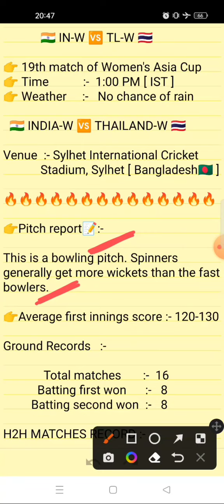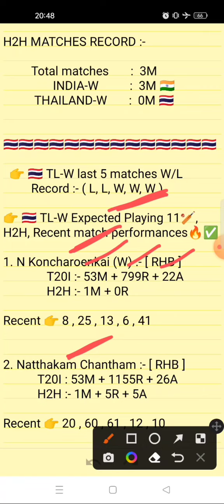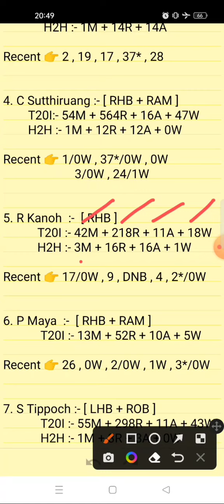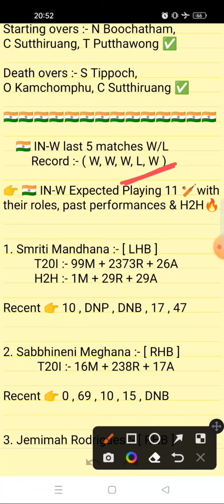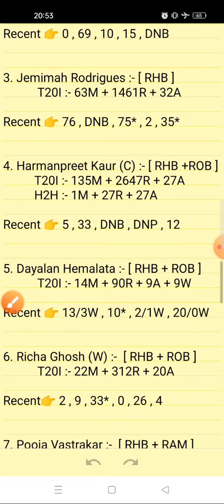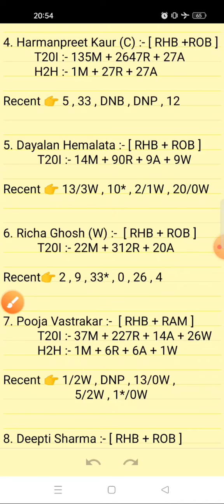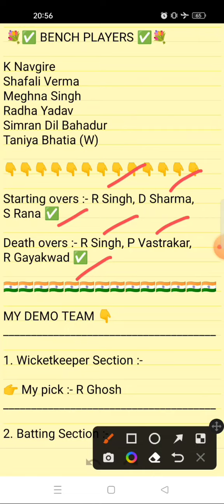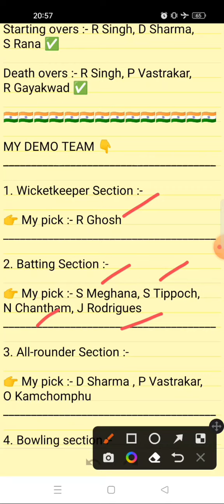IN-W VS TL-W | IN-W VS TL-W DREAM11 | INDIA WOMEN VS THAILAND WOMEN DREAM11PREDICTION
INDIA WOMEN VS THAILAND WOMEN T20I PLAYERS STATS AND MATCH DETAILS || THAILAND WOMEN VS INDIA WOMEN T20I MATCH DREAM11 PREDICTION || IN-W VS TL-W

IN-W vs TL-W DREAM11 TEAM,
IN-W vs TL-W DREAM11 STATS,
IN-W vs TL-W DREAM11 PREDICTION, ✅

IN-W vs TL-W match
Today's match Pitch Report
Women's Asia Cup match dream11 team today

Fantasy sports teams and predictions and match winners for IN-W VS TL-W
IN-W vs TL-W,
IN-W vs TL-W highlights 2021,
IN-W vs TL-W odi world cup 2023,
India women vs Thailand women highlights 2022,
India women vs Thailand women t20I 2022,
IN-W vs TL-W T20l live match today,
Today match In w vs tl w,
In w vs Tl w T20l dream11 prediction,
In w vs Tl w today match pitch report,
India women vs Thailand women t20I last match,
India women vs Thailand women t20I highlights,
IN-W vs TL-W T20l Dream11 winning team,
Dream11 team Inw Vs Tlw
Today match pitch report INW VS TLW
Thailand women vs India women first T20I match dream11,
TL-W vs IN-W T20I winner predictions,
TLW vs IINW first T20I match stats,
IN-W vs TL-W match winners,
IN-W vs TL-W T20I match highlights,

1. This match analysis is based on my Understanding, knowledge of the game and  instinct. While selecting your team, make sure to consider the points mentioned and make your own decisions.

2. Dream11 takes great care to comply with all central and state legislation in India to ensure that  users are fully protected. Every contest on  platform is carefully designed to comply with applicable statutes and regulations in India.